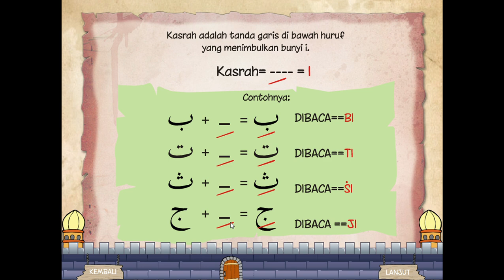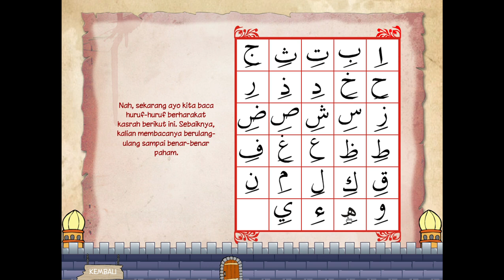Belajar dan Berlatih Mengenal Harokat Kasroh - Qur'an Interaktif ( Bagian 5 )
Media Pembelajaran Pendidikan Agama Islam YAng di kelola Oleh guru Agama  @sdn_sumurbatu08  Yaitu Pa  @abdulaziz_amrullah

semoga Apa yang di tampilkan dan di tayangkan bermanfaat Buat berlangsungnya Pembelajaran di dalam Dan Di luar Sekolah